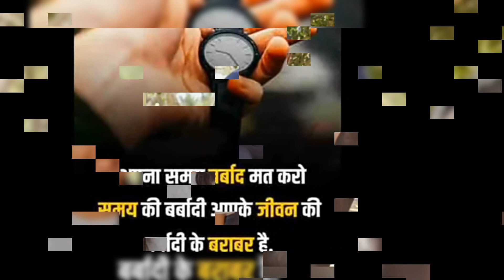IPS Divya Tanwar 🚨। IAS Motivational video। upsc motivational song upsc। ias ‎